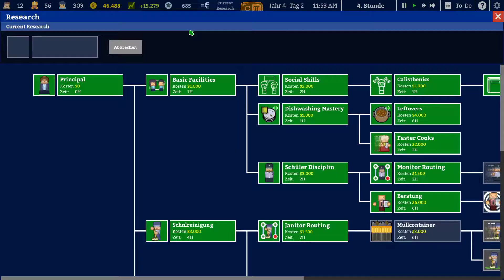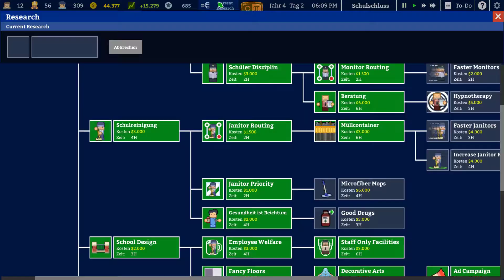#05 🚸 Academia: School Simulator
🕹️ Let’s Play Academia : School Simulator 🕹️
Kommentiertes Gameplay von Freaxplays (2018)

🎮 Das Spiel 🎮
Vom Künstler von Prison Architect und dem Studio, das Political Animals entworfen hat, kommt Academia: School Simulator, ein Simulationsspiel, mit dem Sie die Schule Ihrer Träume entwerfen, bauen und verwalten können! Beobachten Sie Ihre Schüler, wie sie gemobbt werden, die Liebe finden, bei Prüfungen flunkern und im Grunde nur versuchen, durch die Achterbahnfahrt, die man Schulzeit nennt, durchzukommen. Werden Sie die besten Lehrer und Einrichtungen anbieten oder billige Klassenzimmer mit einem Verhältnis von Lehrer zu Schülern von 1: 100 bauen? Es hängt alles von Ihnen ab!

Wenn Dir das Spiel gefällt, bitte unterstütze die Entwickler und kaufe es auf Steam

➖ ➖ ➖ ➖ Unterstützen ➖ ➖ ➖ ➖

©️ 2018 Grapheax